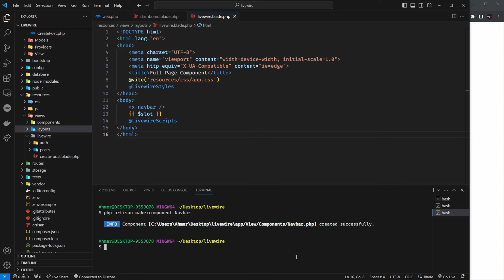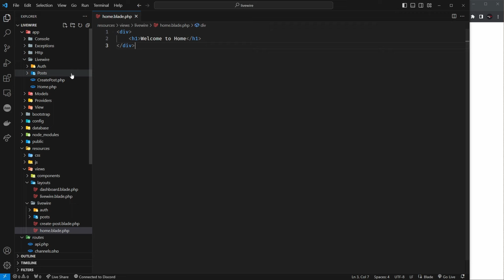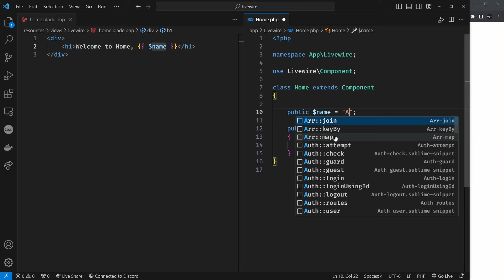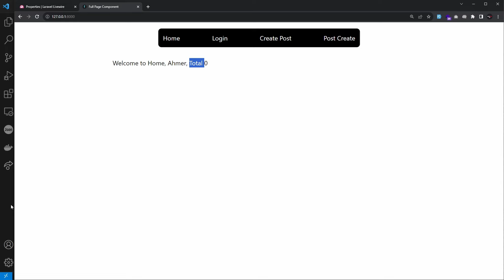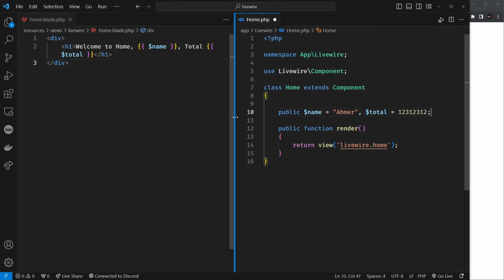Data Properties in Livewire | Livewire Course #08 | Urdu & Hindi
In this video, you will learn how to define data properties in Livewire. Properties are simply variables used to store data from the component's controller and display it in the view. A property can be of any type such as a string, array, boolean, etc. These properties can be updated in the mount() lifecycle hook and can also be updated later. If you define a variable in the render() function, it cannot be updated.

🧲 Timestamps:
00:00 - Introduction
00:14 - Project clean up
01:25 - Properties
04:30 - Conclusion

🧲 VSCode:
● Font: Cascadia Code
● Theme: Obsidian Dark

🧲 Personal Tech Stack:
● Laravel, Livewire
● VueJs, NuxtJS
● MySQL, mongoDB, Pocketbase
● TailwindCSS
● LAMP Stack
● Linux, Virtualization, Proxmox